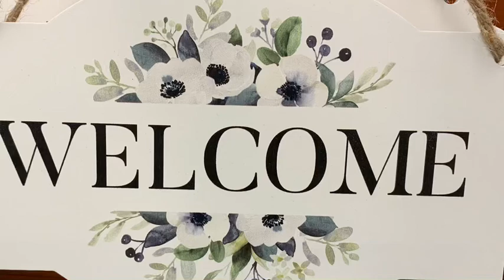I planted Lots of Beans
- Coffee Machine Manual
- Smoothie Blemder
- iphone XS
- Tripod with remote
- Handy Tripod for Sale
-Memory card
- HP Chromebook